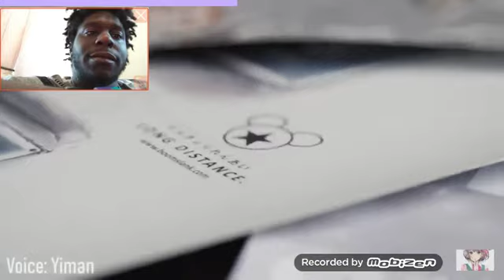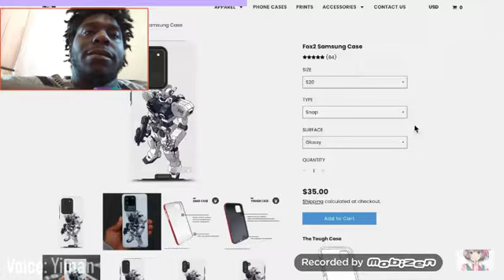Hilarious Personality Changes in Anime!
I thought it was funny